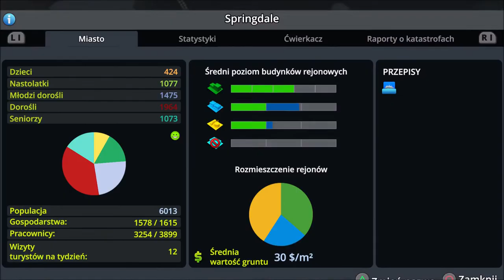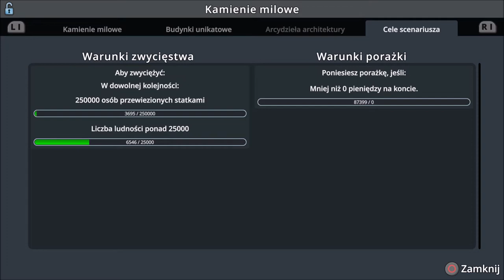#2 Dzielnica małych domków przy promach - Cities Skylines PS4, Promowe imperium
Zapraszam na kolejny odcinek w którym rozbudujemy sobie nasze promowe imperium o kolejne parę nowych dzielnic i nie tylko.

Awizonosz